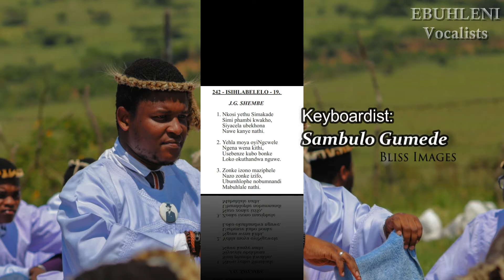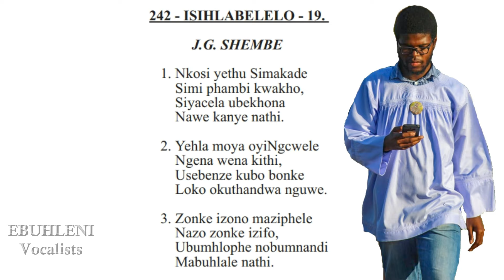SHEMBE: Sphephelo Msibi & Sambulo Gumede_Nkosi Yethu Simakade